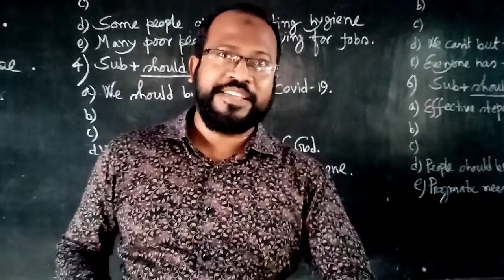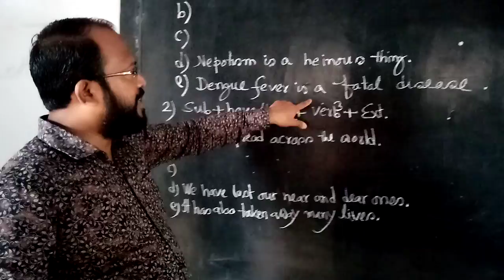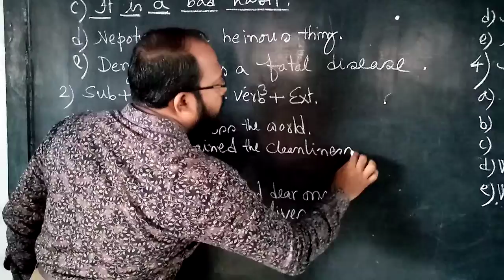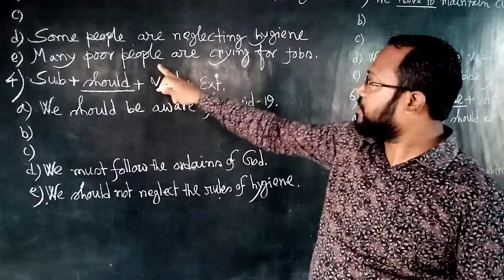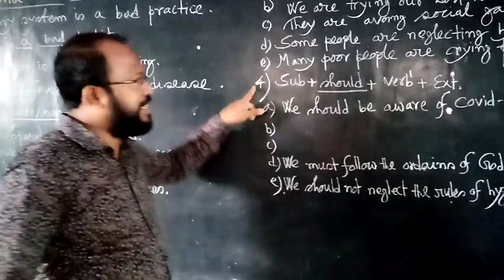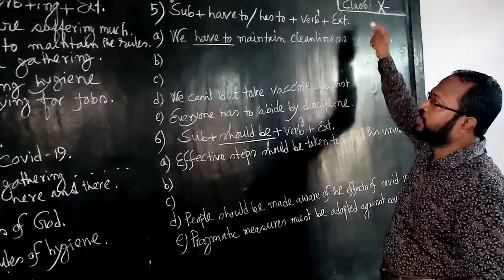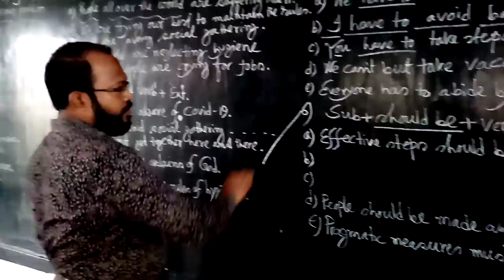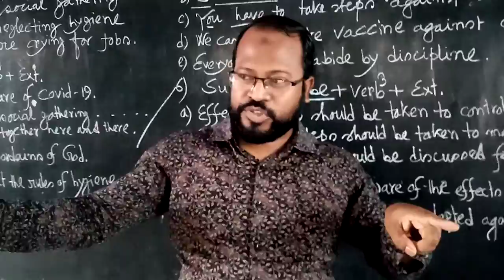Md Anwar Hossain, Lecturer, Sub:English,Topic:Patterns of Sentence